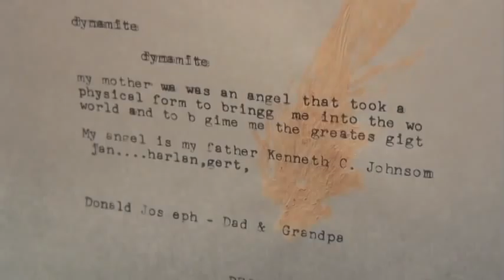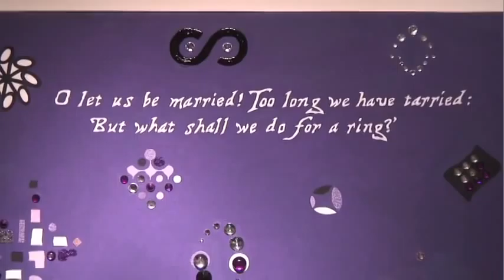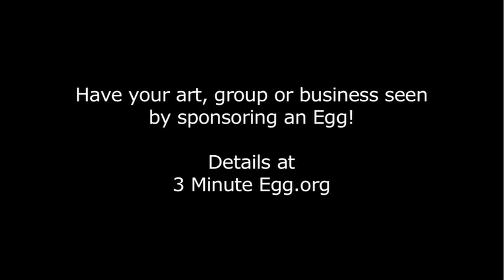Gallery Hop: Gage and McBroom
3-Minute Egg drops into Form+Content to check out angelic work from Camille Gage and Fox Tax Gallery for some pop culture paintings by Rob McBroom.